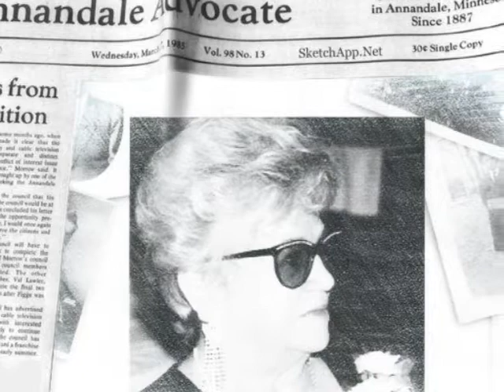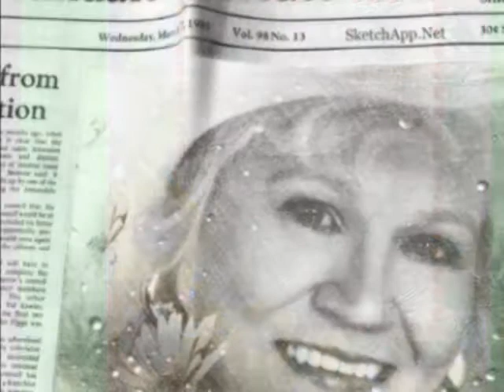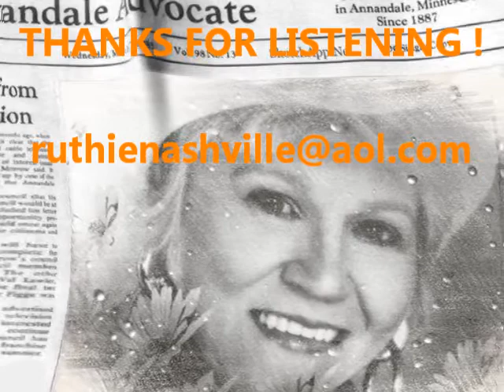My Movie SUNFLOWERS by Ruthie Steele and Hoot Gibson.wmv